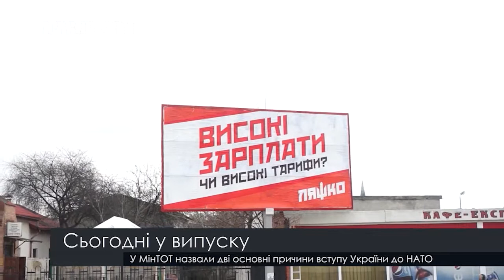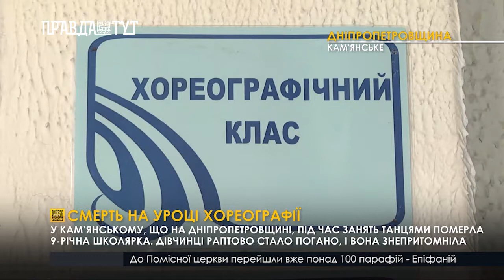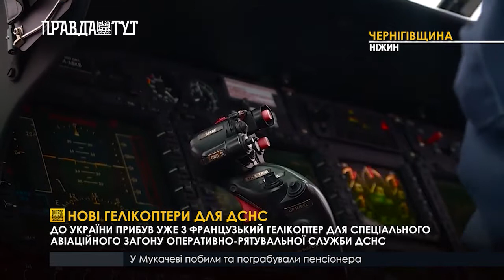Випуск новин 6.30 1 лютого 2019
Уляна Супрун «за» легалізацію канабісу. Чому очільниця МОЗу закликала українців голосувати за відповідну петицію на сайті Верховної Ради.
Хто із кандидатів у президенти найбільше витрачає грошей на агітацію?
Резинова парковка у Тайланді.